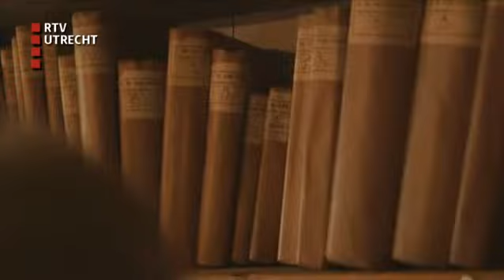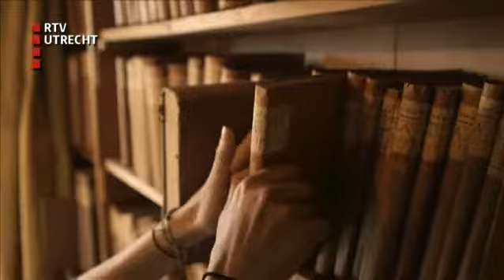DocU: Gezichten van Vrijheid, Verstopt in Zeist - zo 4 mei 2014, 07:35 uur [RTV Utrecht]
Nog even en een hele generatie Nederlanders die WOII heeft meegemaakt is er niet meer...